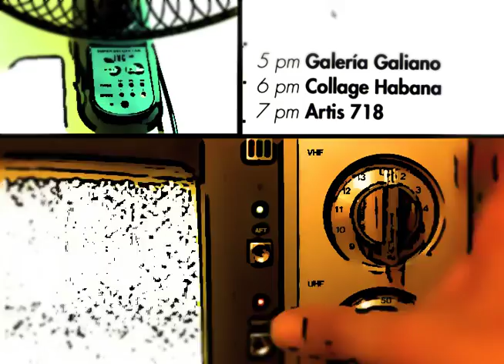POST iT 2017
El Centro Nacional de Artes Plásticas Collage Habana, del Fondo Cubano de Bienes Culturales (FCBC), invita a la inauguración de la exposición colectiva correspondiente a la cuarta edición del concurso